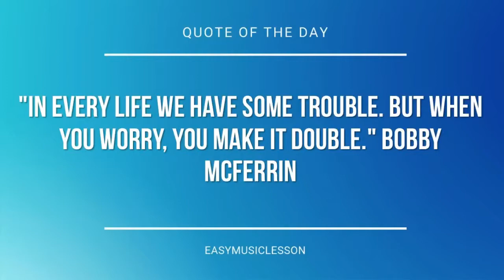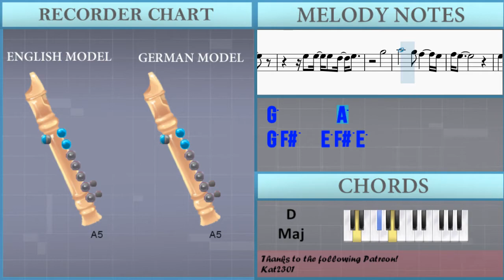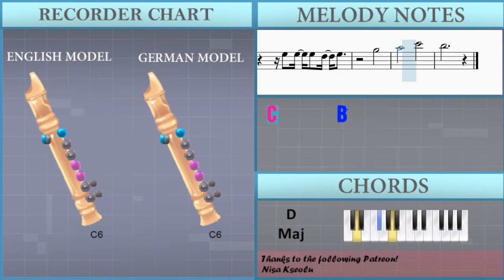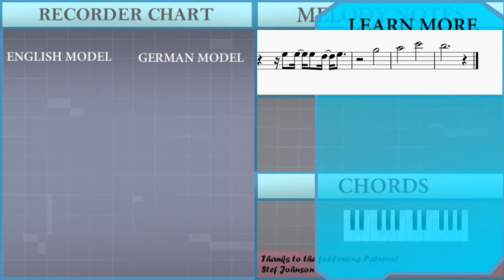How to play Bring Me To Life by Evanescence on Recorder (Tutorial)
The easiest way to learn how to play Bring Me To Life by Evanescence on the recorder. It's a recorder tutorial for Bring Me To Life by Evanescence.

EasyMusicLesson teaches you to play the your favorite instrument, through easy and simple animation so that you too can learn how to play Bring Me To Life by Evanescence on the recorder easily. A recorder tutorial with visual animation graphic.

Chords of Recorder arrangement:
E Min   A Min   E Min   A Min   E Min   A Min   A Min   E Min
E Min   A Min   A Min   E Min   E Min   A Min   A Min   E Min
G Maj   D Maj   E Min   E Min   G Maj   D Maj   E Min   E Min
E Min   E Min   E Min   E Min   A Min   A Min   E Min   E Min
A Min   A Min   E Min   E Min   G Maj   D Maj   E Min   E Min
G Maj   D Maj   E Min   C Maj   D Maj   E Min   E Min   C Maj
D Maj   E Min   E Min   E Min   A Min   E Min   F# Min 7 b5
E Min   E Min   A Min   E Min   B Maj   E Min   A Min   E Min
A Min   D Maj   E Min   G Maj   D Maj   E Min   E Min   G Maj
D Maj   E Min   C Maj   D Maj   E Min   E Min   C Maj   D Maj

Melody notes of Recorder:
E5 B5   A5 B5     C6
E6     B5
B5       A5 D6   C6
G5 F#5   G5 F#5 E5
E5 F#5 G5   C6
F#5
E5     E5 E5 E5 B5
B5 B5 A5 A5 E5 E5 E5 B5
B5 B5 A5 A5 G5 F#5 F#5   C6
B5 A5   G5 C6   B5
A5   B5   G5 F#5 E5 E5 B5
B5 B5 A5 A5 E5 E5 E5 G5 B5
A5   B5   G5 F#5 E5
B5
A5 D6   C6     B5 A5
B5   B5   A5 G5
A5     F#5
E5 E5
E5 E5 E5 B5
A5   B5   C6
G5       F#5
G5       A5
G5 F#5     E5 F#5 E5
E5   F#5
G5   B5   C6
B5 A5 B5     G5 A5
B5   C6
B5 A5 B5   A5 G5   A5
B5   A5     G5 A5
B5 B5
D5 D5 D5 B4 D5 D5 E5 E5 E5 E5 E5 E5
E5 E5 E5 E5 E5 D5 D5 A5 B5 B5 A5 A5
A5 G5 G5 E5 E5 A5 B5 B5 A5 A5
A5 G5 G5 C6 B5 D5 D5 E5 D5 D5
E5 D5 D5 B4 E5 D5 D5 D5 G5
D5 D5 E5 D5 E5 D5 E5
B5       B5
B5       E5 E5 E5 B5
A5   B5   C6
G5       F#5
G5       A5
C6       B5